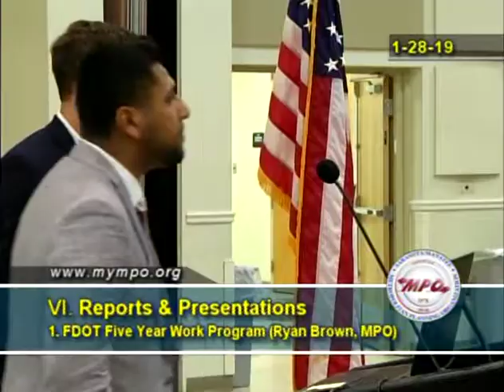MPO Board Meeting 1/28/2019